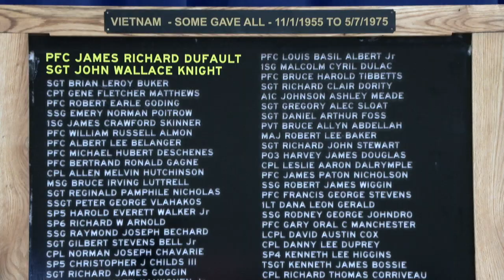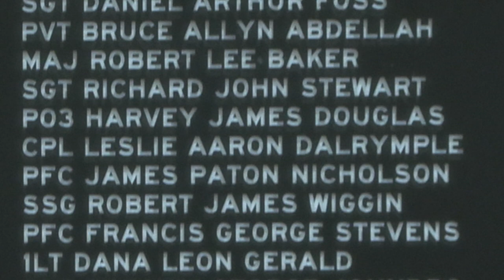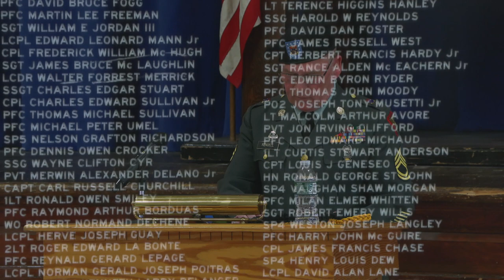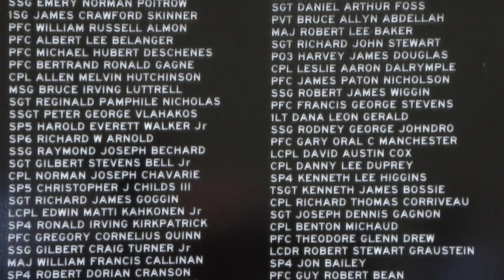Charles S Hatch Post #79 - Vietnam Veterans Ceremony, March, 2024